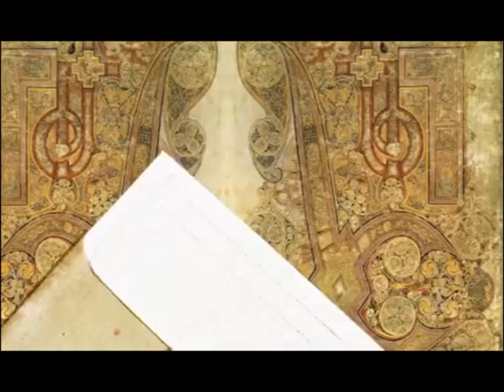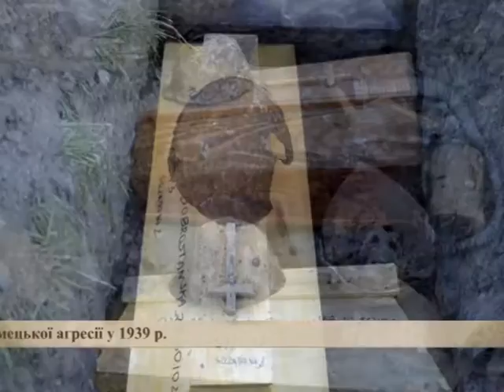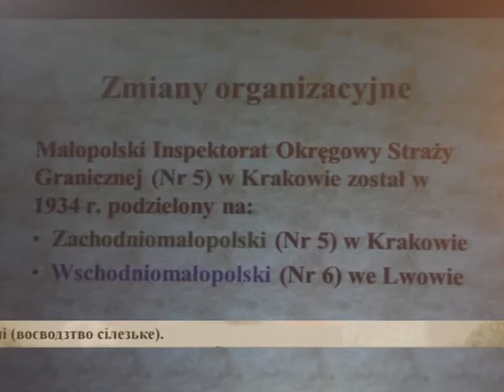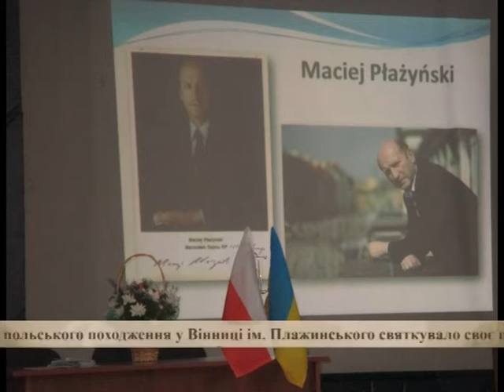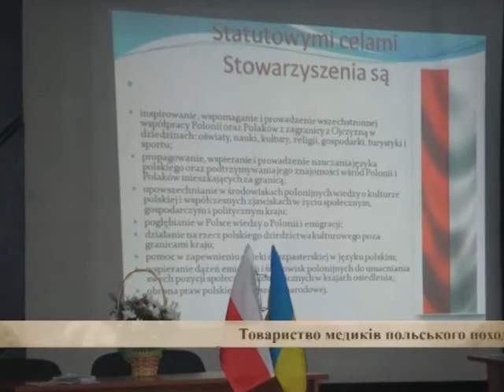9. edycja programu telewizyjnego "Słowo Polskie - Winnica" (listopad 2015 r.)